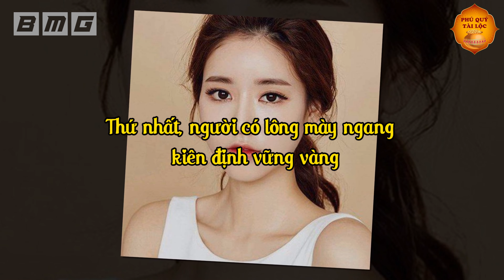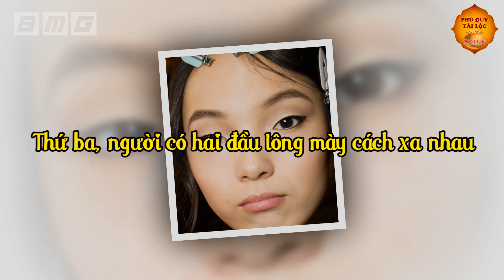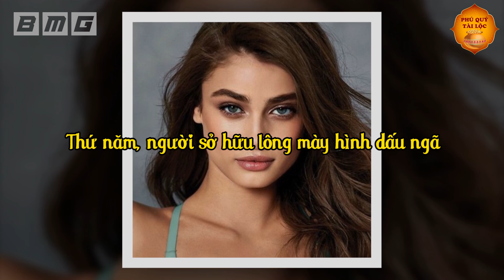Xem TƯỚNG LÔNG MÀY Biết Rõ Vận Mệnh Sang Hèn, Giàu Nghèo - Cần Gì Đi Xem Thầy Tốn Tiền